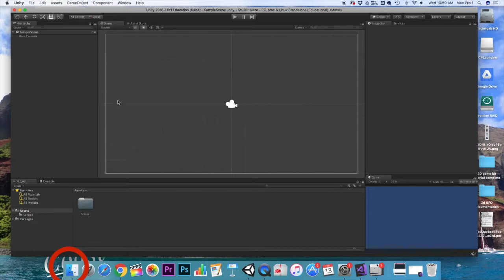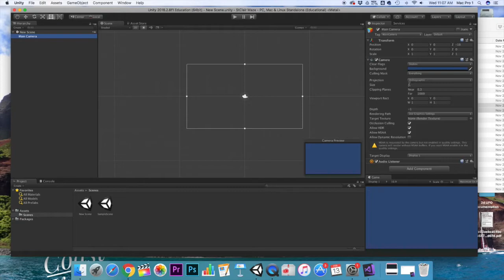1 2D Maze Game Set up